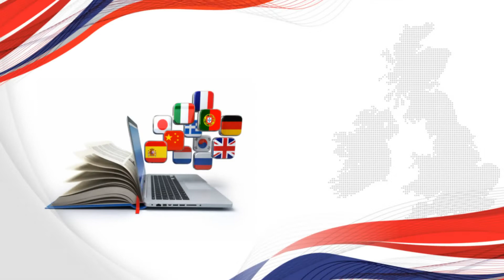Midioma, s.r.o. - Mgr. Jarmila Compelová, preklady Spišská Nová Ves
Špecializujem sa na preklady z a do anglického jazyka, od roku 2003 pôsobím ako úradná prekladateľka anglického jazyka. Preklady na základe Vašich požiadaviek dokážem zabezpečiť expresne už do nasledujúceho dňa. Zameriavam sa najmä na preklady z oblasti práva, ekonomiky a medicíny. Bežné preklady vyhotovujem aj z a do španielskeho jazyka. V prípade záujmu viem zabezpečiť úradné preklady z a do nemeckého, španielskeho, talianskeho, poľského, holandského, maďarského či ruského jazyka. Služby: úradné preklady (rodné, sobášne, úmrtné listy, pracovné a obchodné zmluvy, úradné potvrdenia, výpisy z registra trestov, vysvedčenia, diplomy, certifikáty, lekárske správy, doklady k prihláseniu a odhláseniu automobilov a podobne), bežné preklady, expresné preklady, neúradné preklady, ekonomické preklady. Po dohode prijímam a odovzdávam objednávky aj cez víkendy. Úradne overené preklady Vám zašlem poštou, prípadne odovzdám osobne. Viac informácií nájdete na webovej stránke